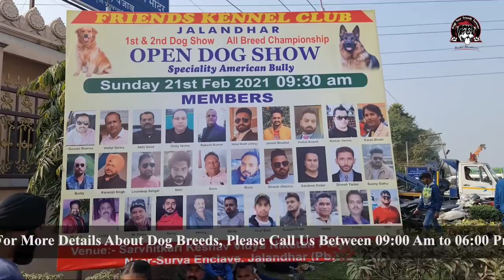Latest DOG SHOW in Jalandhar (Punjab) | Cheapest Dog Market - All Puppy Dog Breed | Baadal Bhandaari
Hello everyone, I'm Baadal Bhandaari and I welcome you to your favorite YouTube channel that's Dogs Your Friends Forever (DYFF).

In this video, I would like to share coverage of dog show which was help on 21st February,2021 in Jalandhar, Punjab .The best part of dog show is there is a variety of pets and pet lovers.
Watch video till end and enjoy the Vlog. I have tried to cover entire dog show and catch up each and every vendor who came from different cities to sell there dogs. the dogs were of high quality and almost every breed dog were there in dog show.

I would love to help you to choose the right dog breed and the right time to get these cute creatures in your life. The motive of this video is to request you all to please care about your dogs and puppies as your child or please don't adopt or purchase these cute creatures until you are not prepared.

Fun Facts :-

01. A bunch of your favorite breeds have never won "best in show."
02. Dogs can sniff at the same time as breathing
03. Dogs don’t sweat like we do
04. Dogs have 18 muscles controlling their ears

Link to the video  (Shih Tzu Operated Successfully | Hind Leg Problems In Toy Puppy Dog Breed) as given below:-

Link to the previous video about (Shih Tzu Recovered Successfully | Hind Leg Problems In Toy Puppy Dog Breed | DYFF | Baadal Bhandaari) as given below:-

For More Details About Dog Breeds, Grooming, and Diet Charts, Please Call Us Between 09:00 Am to 06.00 Pm on 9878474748 (WhatsApp Enabled) or request the call back by filling the CONTACT US Form

01. Vlog of Dog show in Jalandhar, Punjab
02. Show Quality of Dogs.
03. Pets Care
04. Dog Show In India
05. First Dog show of North India
06. Dog Life and Breeds
07. Pet Videos
08. Dog Info
09. Don’t Do over exercise with your dogs
10. Don't tie up your dogs.